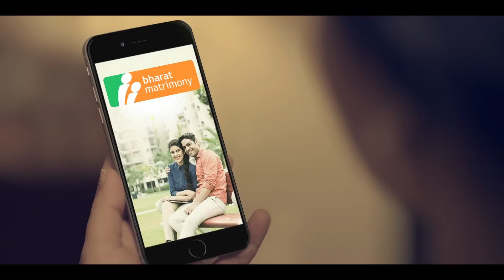Lakhon mein ek I APP ki choice I Bharat Matrimony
The story of an independent girl who wants to make her own choice when it comes to marriage. You too can choose from lakhs of profiles. Download Bharat Matrimony app today! Android iOS Windows